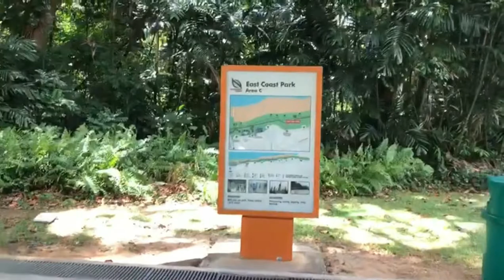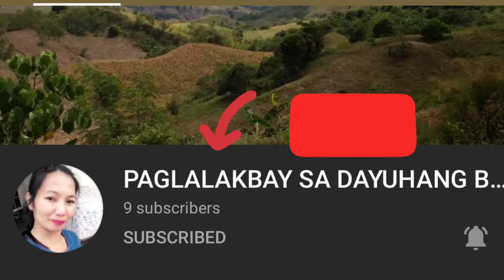SUNDAY FUNDAY||OFFDAY||ARLHYNE Journey